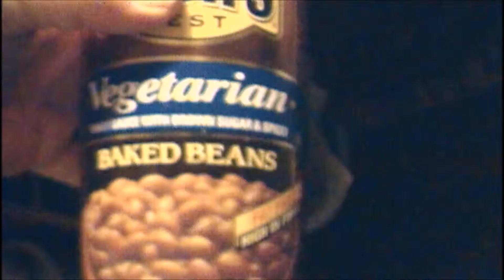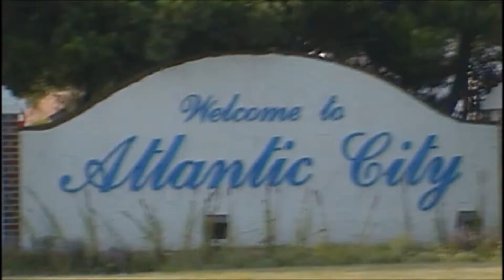Our Year in Review part two 2012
July-Dec